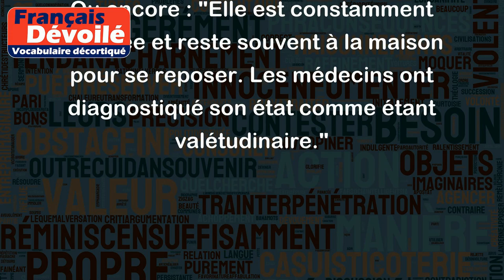Valétudinaire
Le mot "valétudinaire" est un adjectif qui désigne une personne atteinte de fragilité physique ou morale, souvent de manière chronique. Cette personne se trouve donc dans un état de santé fragile, avec une tendance à tomber malade plus souvent que la moyenne.
Par exemple, on peut dire : "Mon grand-père est devenu valétudinaire depuis sa retraite. Il souffre de nombreux problèmes de santé qui l'empêchent de mener une vie active."
Ou encore : "Elle est constamment fatiguée et reste souvent à la maison pour se reposer. Les médecins ont diagnostiqué son état comme étant valétudinaire."